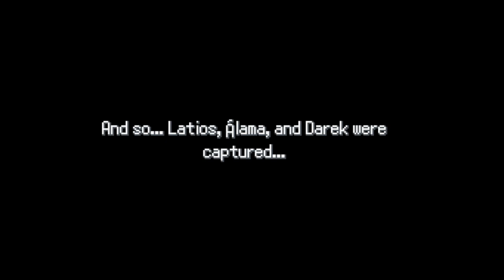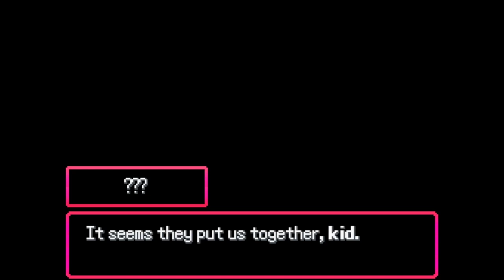The Saddest Pokemon Story EVER Told